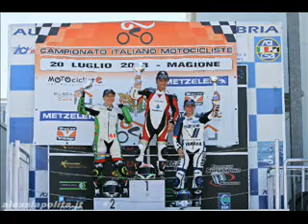polita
ALESSIA POLITA